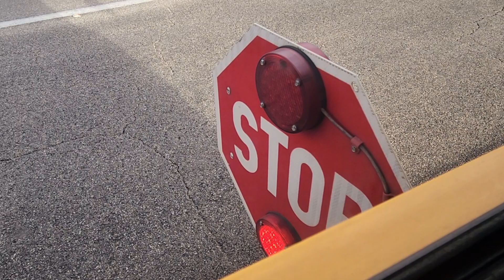LED Stop Sign With Strobe Lights Flashing On 2012 Thomas HDX School Bus